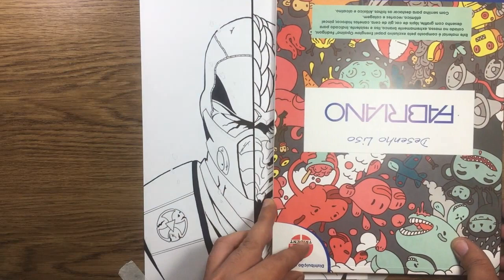Speed Drawing #6 - Sub-Zero VS Scorpion [Mortal Kombat]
QUER QUE EU FAÇA ALGUM DESENHO ESPECÍFICO? DEIXE AQUI NOS COMENTÁRIOS!!!

Materiais/Materials

Papel/Paper: Art Pauta branca 150g

Caneta/Pen: Nanquim (UNIPIN) 0.2 - Nanquim (TOUCHNEW 0.5)

Borracha/Eraser: Faber Castell - Tris

Lápis/Pencils: Faber Castell (Eco Lális)

Marcadores/Markers: Copic Ciao - Touchnew - Bismark - Posca